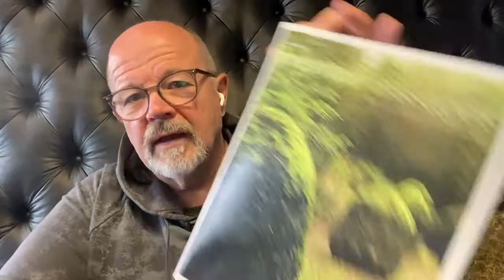What's Your Plan?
“if you fail to plan…. you plan to fail” - (talking to myself)

So… what’s your plan?